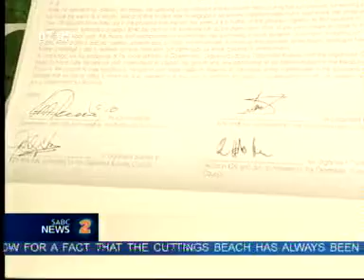Jobs in KZN, 30 November 2011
Efforts are underway to revive the clothing and textile industry in KwaZulu-Natal.